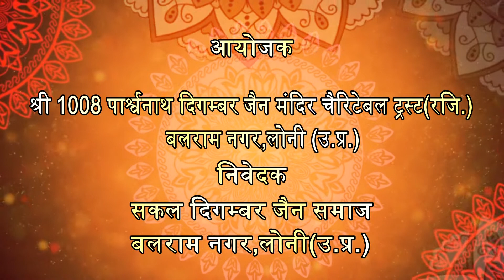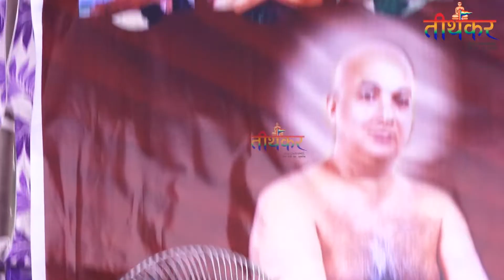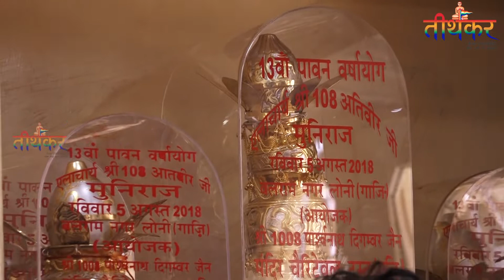5 अगस्त 2018 | बलराम नगर | चातुर्मास कलश स्थापना | ऐलाचार्य अतिवीर जी महाराज | तीर्थंकर जैन चैनल